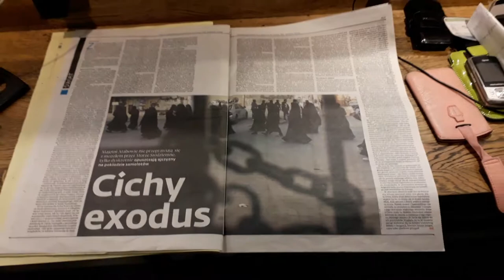WARSZAWA SUPER DLA POŚREDNIKÓW WSPÓŁCZESNEJ RZECZYWISTOŚCI!!!!